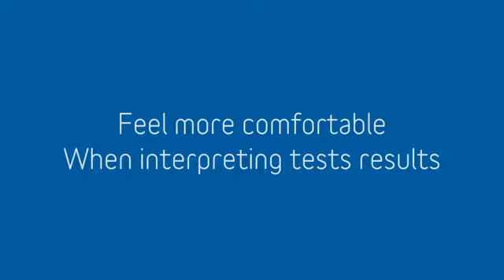Détection des antibiotiques dans le lait - Lecteur portable READIP 2 Unisensor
Matériel de laboratoire - Détection des antibiotiques dans le lait - Lecteur portable READIP 2 Unisensor
READIP est un lecteur de test rapide léger et portable et l'outil ultime pour l'analyse qualitative des tests Unisensor. Un laboratoire dans un petit cube de seulement 4 cm de côté. Utilisez-le sur un camion ou sur le terrain. Partout où vous en avez besoin !